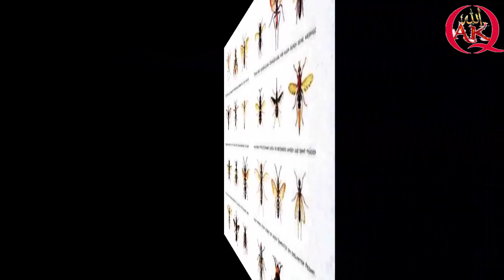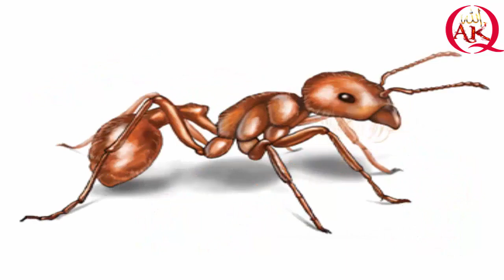Allah ki Qudrat ll Allah ki qudrat kay 8 Karishmat ll Subhan Allah Don't Miss This Video Part # 6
Salam Friends my channel Allah ki qudrat in this we are collecting amazing miracle  and qudrat videos for you people.That i believe you people love to watch.Allah Ki Qudrat Videos are best videos on earth we are not hitting any realign.we are just collecting amazing stuff that is happening by nature or by Allah.